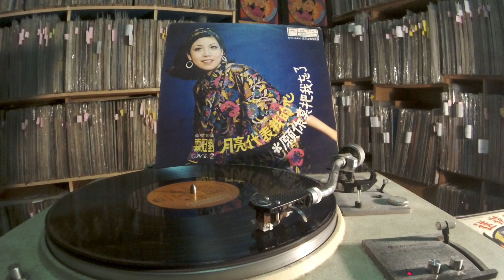劉冠霖 Liu Guanlin -- b2 盼你再回頭